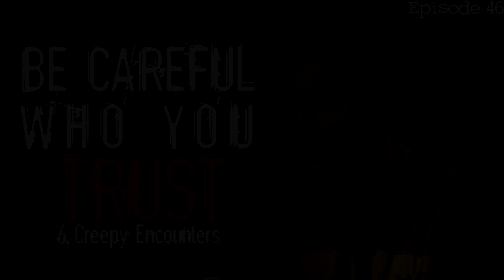Reddit Scary Stories and Creepy Encounters (Vol. 08) - BE CAREFUL WHO YOU TRUST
Reddit Scary Stories and Creepy Encounters (Vol. 08) - BE CAREFUL WHO YOU TRUST; Do you trust me? SHOULD you trust me? Should you trust anyone? It's hard to say... some people aren't what they seem... These are some of the best, everyday, TERRIFYING encounters!

Be sure to leave a comment telling me which story was your favorite!

If you have a story you'd like me to narrate, send it my way!

【Join The Nevermore】
SMASH That Thumbs Up Button!

⇢🕓 TIMESTAMPS ⇠

0:08  ⇢  Story by vaginapple
4:55  ⇢  Story by Graves660
7:27  ⇢  Story by turdcrunch
10:42  ⇢  Story by TiCup
12:09  ⇢  Story by mummyshark1319
15:49  ⇢  Story by linuxl0ve

TSC-46